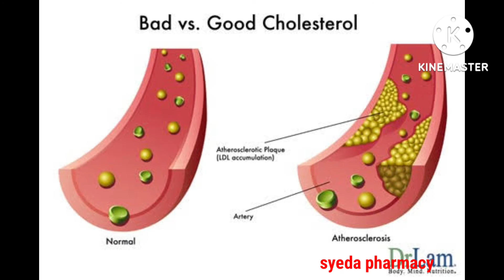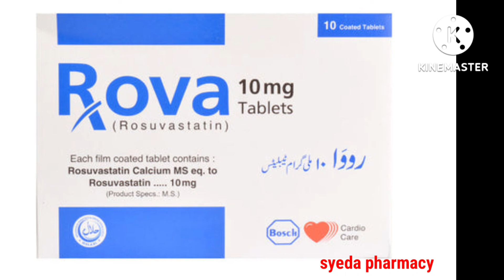Rosuvastatin uses in urdu|Rova tablet full detail in urdu|hindi|Rosuvastatin 10mg uses in urdu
👉Airmont tablet uses in urdu.

About Rova 10mg Tablet

Rova 5mg Tablet is used to treat the raised blood cholesterol levels. It lowers the bad cholesterol and increases the good cholesterol.

How effective is Rova 10mg?

Rova 5mg Tablets are used to treat the symptoms of raised bad cholesterol levels. It contains Rosuvastatin as an active ingredient as belongs to the cholesterol-lowering class of drugs known as Statins. It works by lowering the cholesterol production by the liver.